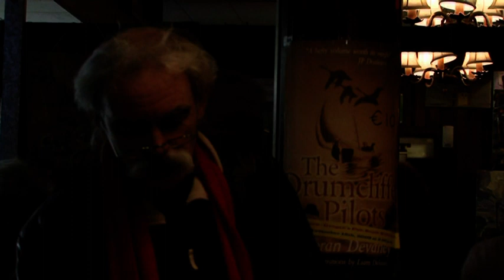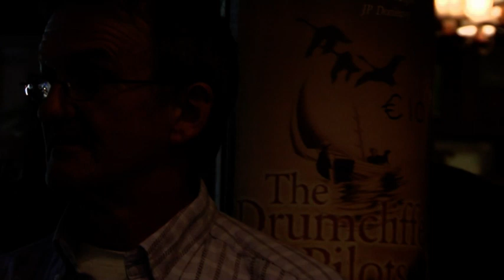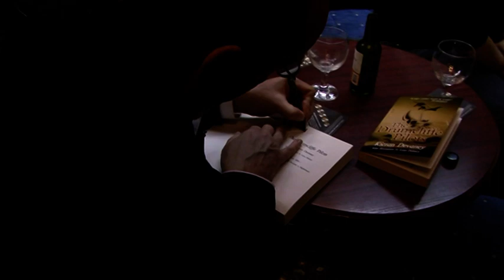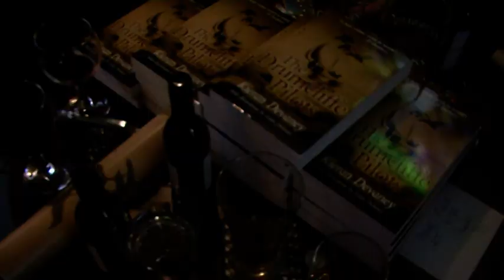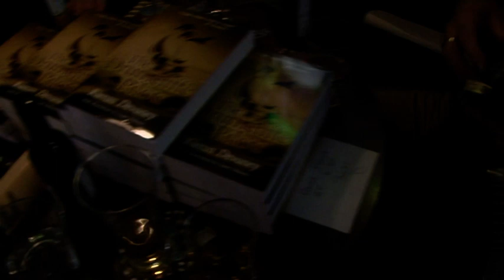The Drumcliffe Pilots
Kieran Devaney's book launch, The Drumcliffe Pilots, filmed at Grogan's pub Dublin, Ireland in 2010.

Credits:
Written and directed by David Dunne
Director of Photography and Edited by David Dunne
Illustrations by Liam Delaney
King of Tory

Copyright David Dunne 2010